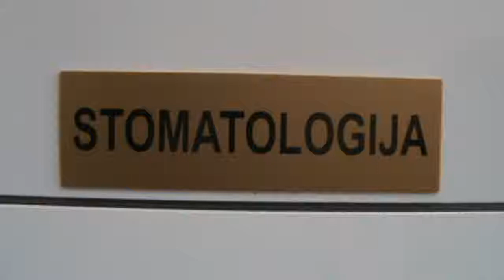Otvaranje stomatološke ordinacije